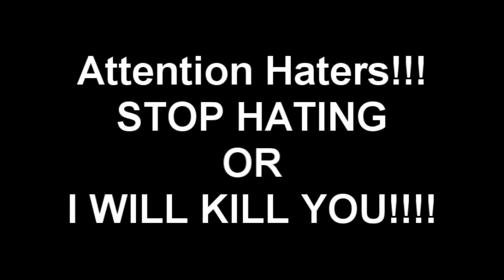I would like to kill all the haters on YOUTUBE!!!!!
Please note I would never harm a fly unless it was 8 feet tall and trying to eat me!!! This is just my way of dealing with the haters!